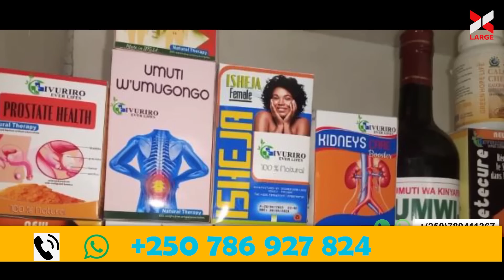Madafaka Fadafaka Hit Maker KANYOMBYA I'll Kill You Over My Japanese Girlfriend/GASORE baramwishe